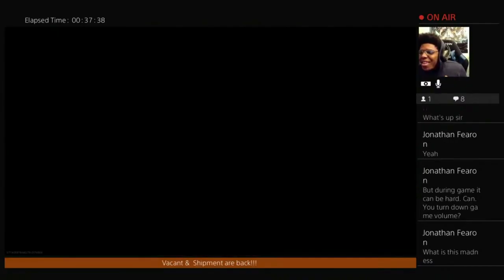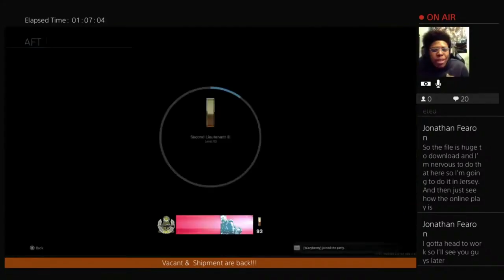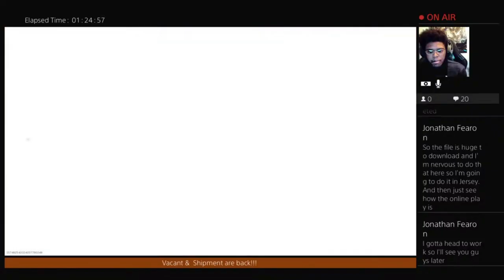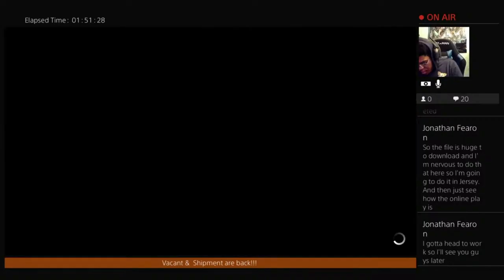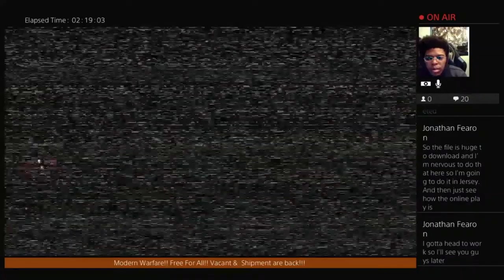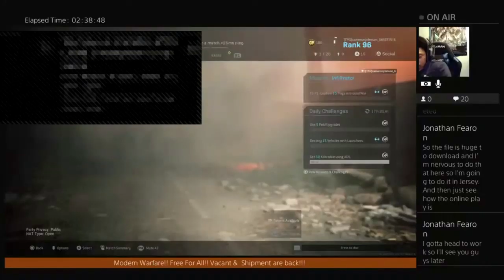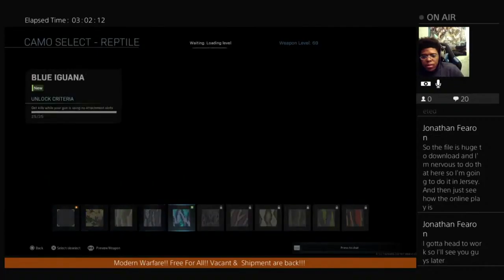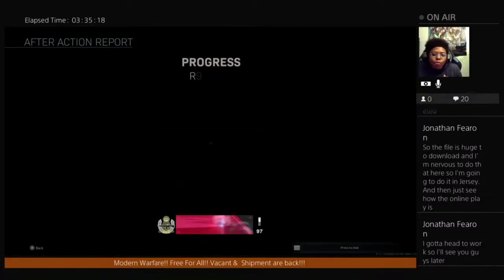2nd call of duty modern warfare stream, Last of 2019!!